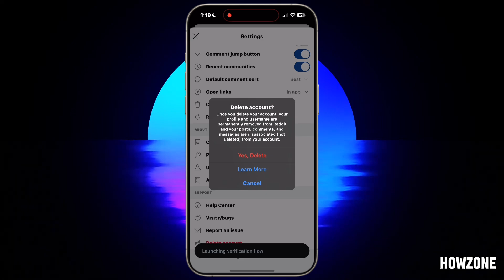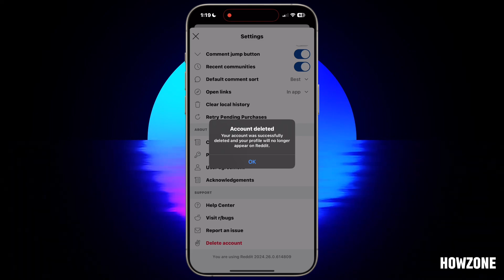Cómo ELIMINAR tu cuenta de Reddit PERMANENTEMENTE (2024)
Cómo eliminar su cuenta de Reddit para siempre (2024)